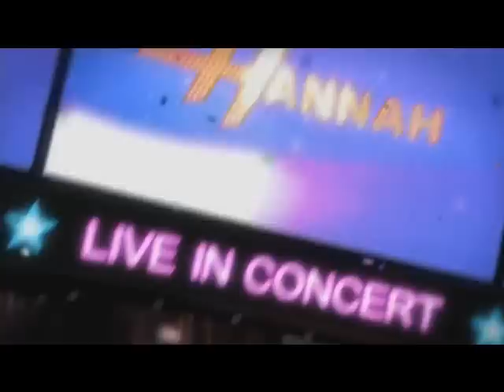Hannah Montana Forever - Theme Song [VOSTFR]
Générique d'Hannah Montana Forever en VOSTFR.
Thème song of Hannah Montana Forever in original version with french subtitle